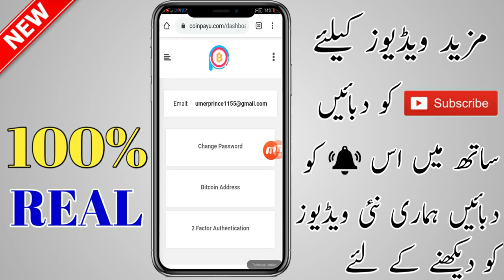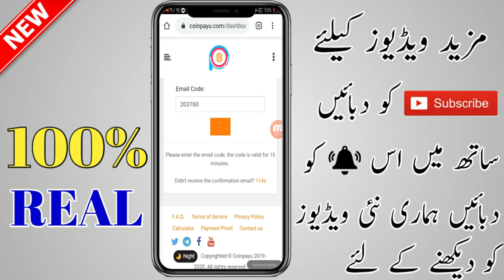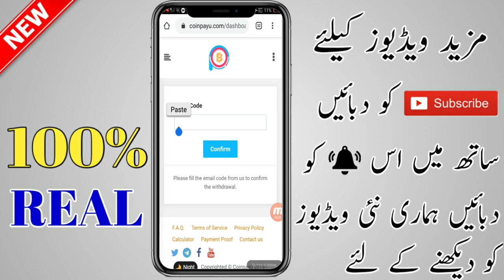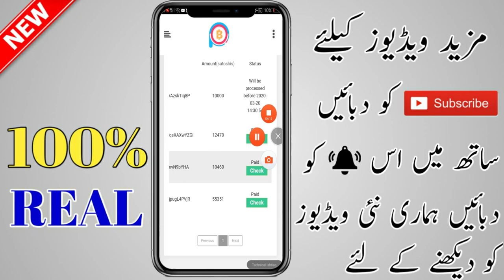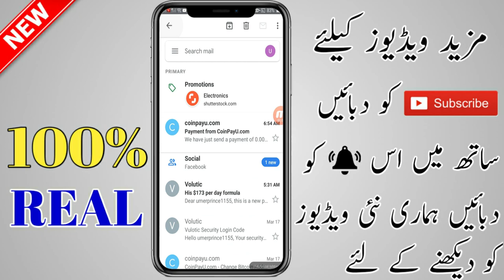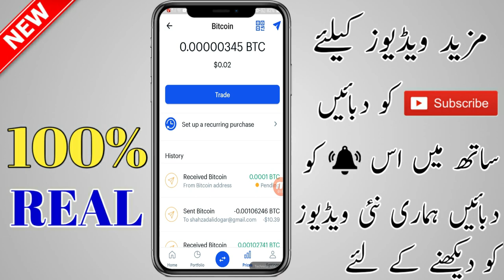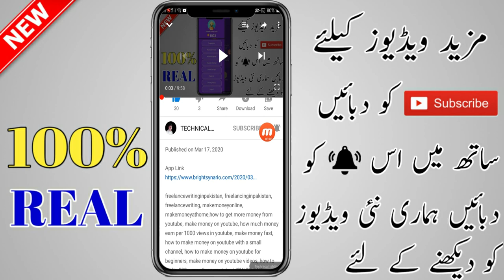How To Earn Money Online From Earning Website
Coinbase video

seekhotech, urdu, hindi, 2019, rashid ansari, ask rashid, online paisa kamao, RASHID ANSARI, SEEKHOTECH, sikhotech, seekho tech, seekhotech rashid, How to earn money from Website in Pakistan, earn money from copy paste job, earn free bitcoin, how to earn money online in urdu, how to make money online, how to earn money online, ways to make money online, how to make money online working form home, Best earning websites in pakistan, Best way to earn online, myearnpoint, myearnpointproof,Without investment, How To Earn Money Online By Using Application, make money online, earn money online, best way to earn money top earning, website, application, earn money from copy paste job, online part time job, data entry, copy past work, New earning, real, top, best, websites, site, web, earning app, apps, apk, applications, Easypaisa, Jazzcash, PayPal, BTC,